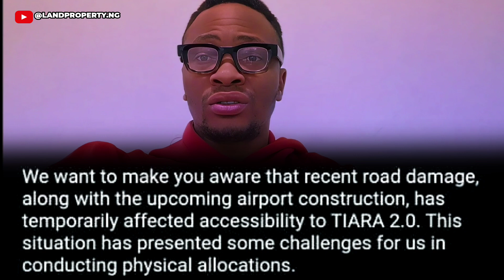TIARA ESTATE PHASE 2: Amen City Ltd Sends a Strong Message To Clients | Opposite LEKKI AIRPORT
For more information about TIARA ESTATE PHASE 2: Opposite LEKKI AIRPORT | Ibeju Lekki, Lagos - Kindly Call / Whatsapp Now on 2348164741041/ 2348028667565

📍 LOCATION: Opposite Lekki International Airport, Ibeju Lekki, Lagos.

Its time to build your kingdom in Tiara 2.0, a place with amazing features and amenities.

Tiara 2.0 has a Certificate of Occupancy and it's located at Ayetoro, Opp. Lekki Int'l Airport, Off the Ibeju-Lekki Epe Expressway, Lagos.

Tiara 2.0 presents Payment Plan:
500 sqm plots for N22M
6Months Plan: N23,100,000
12 Months Plan: N24,200,000
with N4M initial deposit.

324 sqm plots for N19M
6Months Plan: N19,950,000
12 Months Plan: N20,950,000

1000 sqm commercial plot is selling for N62m

Tiara 2.0 has flexible payment plans for 6 to 12 months with a slight price increase.

TIARA 2.0 IS ALL-INCLUSIVE of both Legals & Developmental Levy.

Don't miss this opportunity, invest in Tiara 2.0 today and secure your future.

Landmass Attractions:

-Alaro City.
-Dangote Refinery.
-pan Atlantic University.
-Shoprite.
-Corona International School.
-Greenspring’s International School.

Don't miss out on this golden opportunity.

Expect more details soon!

I want you to contact the numbers below now

not want.

tiara estate phase 2
amen estate 2
amen estate 3
tiara estate
amen estate phase 1
tiara
tiara estate price
makarios luxury place
makarios luxury estate
land for sale in epe
epe lagos
lekki epe expressway construction update
lekki epe expressway construction
epe lagos Nigeria
land for sale in ibeju lekki
ibeju lekki land for sale
makarios luxury place lekki
makarios luxury place update
treasure island estate ikorodu
ikorodu